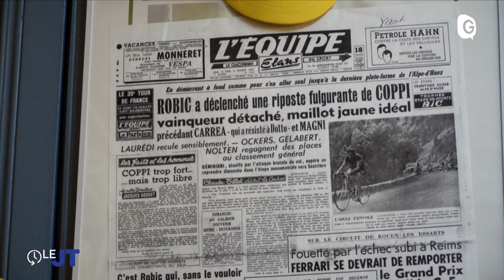La Myhtique 21 // JT Télégrenoble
La Mythique sur Télégrenoble